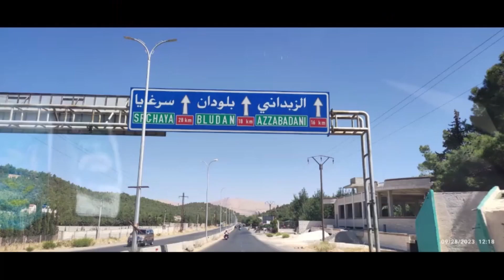Harley Owners Group Jordan - Syria Ride - 27-30 September 2023 - Part 2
Lifestyle 🌎 Bike 🏍️ Travel 🚀 Peace ☮️ Love ❤️ Music 🎵
❤️Hello❤My name is Moneer ALRAWAHNA❤️
❤️I am Attorney at Law "Former Judge"❤Rotary club member❤Lions club member❤Biker with Harley Owners Group H.O.G. life member❤Photographer❤️
☛☛☛☛☛ 💕 My Gadgets 💕
☛☛☛☛☛ 💕 أداوتي 💕
البرنامج المستخدم في تصوير الفيديوهات Wondershare UniConverter + Format Factory
البرنامج المستخدم في تسجيل الصوت Wondershare UniConverter + Format Factory
البرنامج المستخدم في المونتاج Wondershare UniConverter + Youtube Movie Maker + Format Factory
البرنامج المستخدم في تجميع الصور والصورة المصغرة Wondershare UniConverter + PHOTOfunSTUDIO 6.1 HD Lite Edition + Youtube Movie Maker